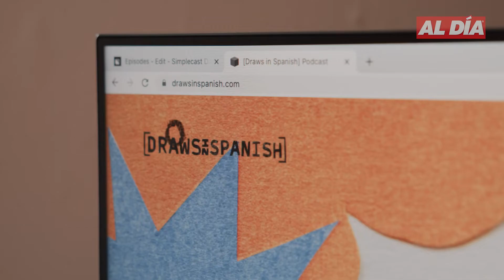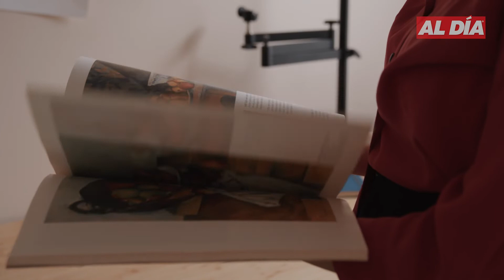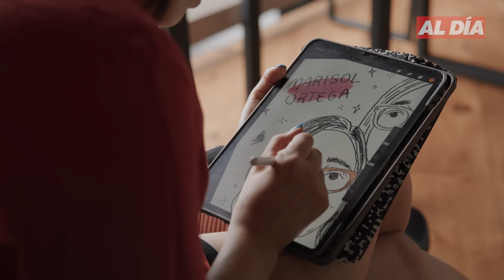How Fabiola Lara highlights Latinx creatives with her podcast, Draws in Spanish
For one of its recent cover stories, AL DÍA met Fabiola Lara, an illustrator, graphic designer, and creator of the Draws in Spanish. It is a podcast where she interviews Latinx creatives like herself and gets to the heart of their art.